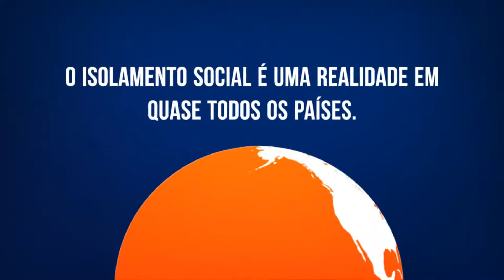Quarentena x Estudos e Saúde Mental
Estamos aqui para ajudar vocês a superar tudo isso da melhor forma possível.